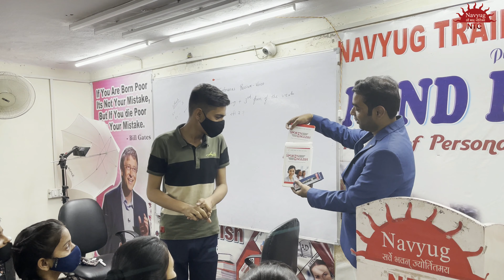Prize distribution ceremony at NTC Institute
Three students out of twenty are awarded by Neeraj sir at Ntc English.